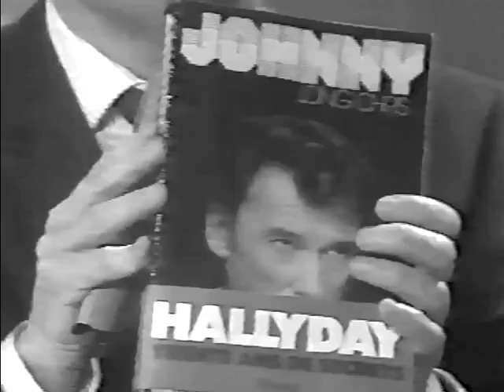Johnny Hallyday Je t'attends & JeanJacques Goldman La vie par procuration ChampsÉlysées, 1986